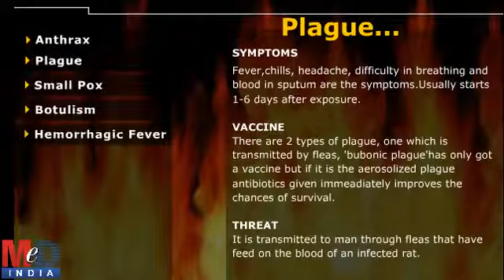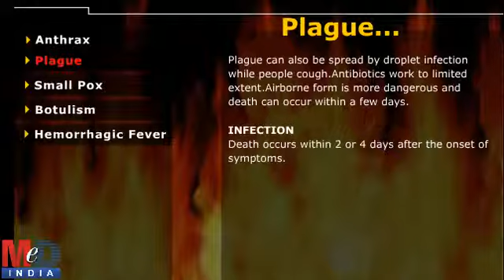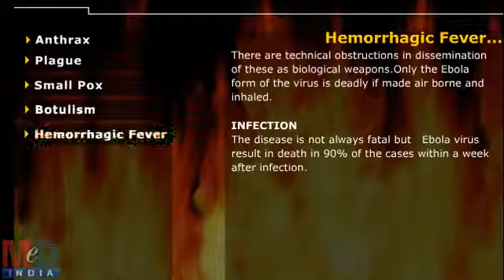Types Of Bioterroism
Interactive section of Medindia gives general the analysed information about bioterrorism.